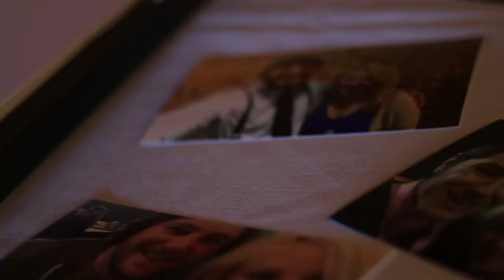A Special Gift To Celebrate The Union of Amanda and Zane Tibke